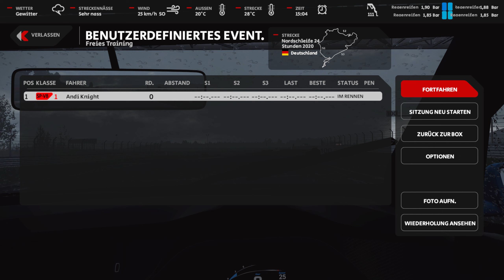V8-Gewitter auf der Nordschleife! | Automobilista 2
V8 Supercars sind auf vielen anspruchsvollen Strecken unterwegs, die Nordschleife gehört nicht dazu. Das ändert sich heute!